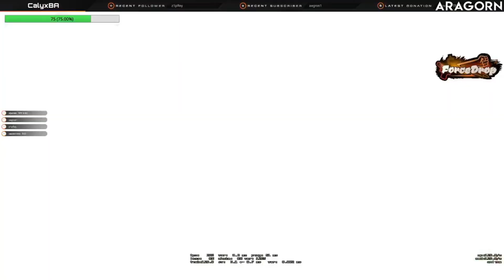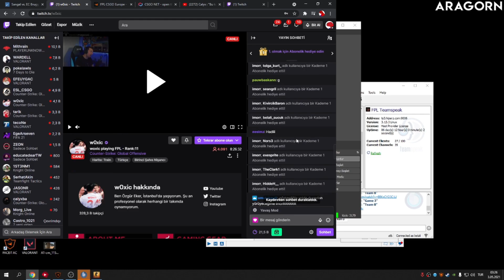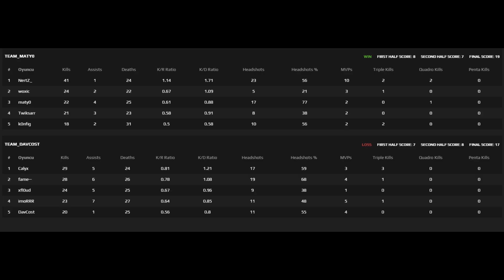4 TÜRK İDDİALI FPL MAÇI w/ woxic, imorr, calyx, xfl0ud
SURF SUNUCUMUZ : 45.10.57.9